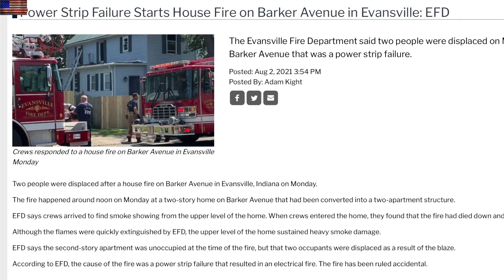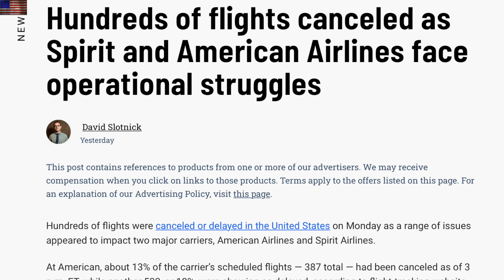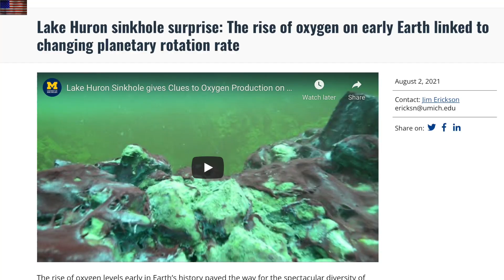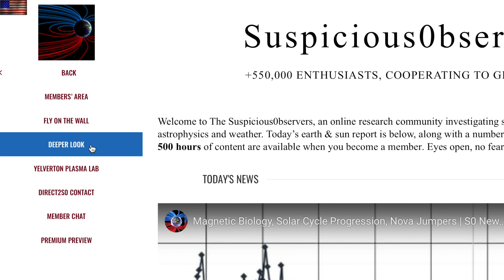Solar Storm, Major Field Variations | S0 News Aug.3.2021